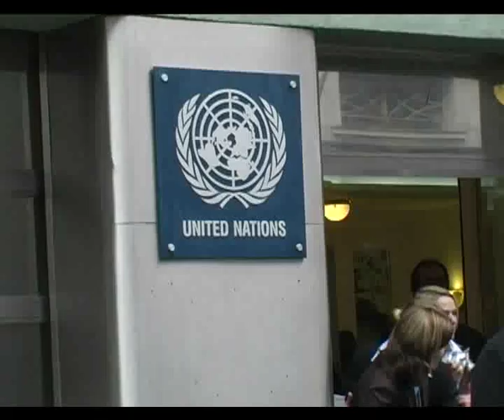UN Secretary-General Mr. Ban Ki-moon visits Slovakia, day 1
Visit of the UNDP Bratislava Regional Centre